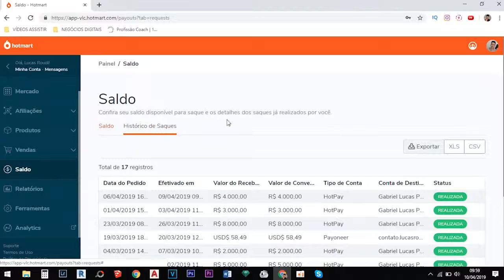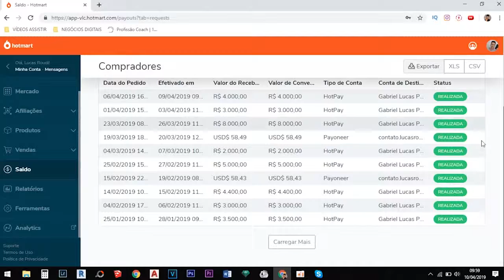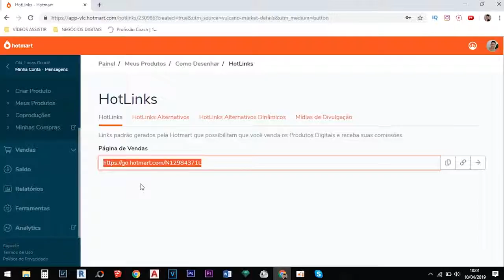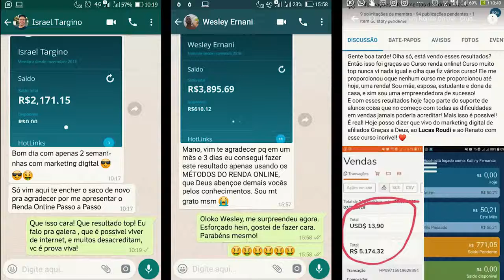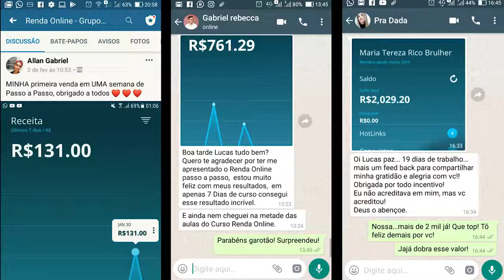RENDA EXTRA ONLINE O VERDADEIRO PASSO A PASSO Ebook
O QUE É O CURSO
 RENDA ONLINE PASSO A PASSO?

O  Renda Online é um MÉTODO passo a passo para você empreender na internet, mesmo com pouco ou nenhum conhecimento de internet e mesmo sem ter uma quantidade relevante de seguidores, pois ensinamos você a estruturar um negócio sólido através de  técnicas que foram testadas e aprovadas e que trouxeram resultados relevantes em diversos nichos do mercado digital, tanto para nossa agência quanto para muitas pessoas aos quais apresentamos o método  antes de vir à público. Testado e aprovado em nichos do mercado digital como: emagrecimento, negócios, educação, desenvolvimento pessoal, religião,  relacionamentos e etc.

O QUE VOCÊ IRÁ APRENDER

NO RENDA ONLINE PASSO A PASSO:

TEMOS O CONTEÚDO COMPLETO PARA VOCÊ TER UM NEGÓCIO

 DA FORMA  MAIS DIVERTIDA: ATRAVÉS DA INTERNET!

SÃO MAIS DE 60 VÍDEO AULAS, DE FÁCIL ENTENDIMENTO.

CHEGA DE AULAS CHATAS E EXTENSAS!

Uma sequência de 5 mensagens persuasivas, para fechar vendas, que
me fez  lucrar R$8.000,00 no 2° mês de  negócio digital.
O método secreto que eu utilizo para vender todos os dias e que 80% dos Empreendedores Digitais desprezam porque não sabem aplicar!
Um método de vendas online "matador", usado no Mercado Digital Americano, e que poucos brasileiros ousam aplicar!
Aprenda como utilizar o Youtube para fazer vendas sem parecer que está vendendo, e multiplicar seus ganhos!
Vai saber o por que até hoje ninguém utilizou o WhatsApp para vendas online da forma certa, e como fazer isso gerando vendas diariamente!
O QUE O MERCADO DIGITAL
PODE TE PROPORCIONAR?
Quem NUNCA SONHOU em trabalhar com ALGO QUE GOSTA? Com um Negócio Digital, você poderá empreender de onde quiser, ter flexibilidade e ainda aproveitar mais tempo com família e amigos.

Terá mais tempo para seu LAZER. Viajar e descansar se tornarão parte de sua rotina,  e nunca mais precisará bater cartão em uma empresa , se estressar e VENDER SEU TEMPO para quem aprendeu a usar o TEMPO dos outros para lucrar.

​​​​​​​Você olhará no espelho e verá uma pessoa empreendedora, sentirá orgulho de si mesmo, e se surpreenderá com isso!

CHEGA de ter problemas como contar dinheiro para comprar o que  mais precisa em seu dia a dia. Você trabalhará ALEGRE e com algo RENTÁVEL, uma combinação de satisfação e prazer!
Chega de cansaço e estresse!
Você que já trabalha como Afiliado no mercado digital está CANSADO de técnicas que são verdadeiros "SPAMs" e que te tornam um"postador" de links ao invés de um profissional de Marketing Digital de verdade?

Já fez inúmeros cursos de Marketing Digital e todos prometiam fazer de você um "milionário" em 6 meses e até hoje só conseguiu ter suas contas bloqueadas e perdeu tempo  tentando técnicas razas e soltas aprendidas com os "falsos gurus" da internet?

CLIQUE AQUI E GARANTA SUA VAGA!
Não prometemos te tornar um milionário em 6 meses, mas ensinar você a ter uma renda extra que se tornará sua renda principal e seu negócio online altamente lucrativo. Será um processo!
Wesley Ernani. Iniciou no mercado digital e em pouco tempo passou a viver disso.
Aprenda a criar e aplicar sua própria estratégia de vendas online.

"SERÁ QUE DÁ RESULTADO MESMO?"​​​​​​​
VEJA O DEPOIMENTO DE PESSOAS QUE TESTARAM O MÉTODO

Novas aulas serão lançada quando desenvolvermos novas técnicas de venda, escalando seus resultados de forma estratégica.
100% ATUALIZADO
CERTIFICADO ORIGINAL
Ao conluir os módulos originais, ou seja, fora as atualizações do curso, você receberá um certificado de Conclusão original.

MELHORES ESTRATÉGIAS
VOCÊ TERÁ BENEFÍCIOS EXCLUSIVOS!
CURSO VITALÍCIO
Você terá acesso vitalício ao curso, podendo assistir quando, onde
e quantas vezes quiser, no Smartphone ou computador
Comece a criar conteúdos profissionais que rendem curtidas, comentários e geram interesse nas pessoas que te seguem.

Módulo 10
Criando conteúdos que vendem
Conheça e aplique técnicas para crescer seu Instagram de forma rápida e orgânica sem precisar gastar nada.

Módulo 11
Crescendo seu Instagram
Aprenda como abordar os clientes que vêm até você , e o processo de fechamento de vendas com sequências de mensagens.

Módulo 13
Fechando muitas vendas na prática
Como gerar vendas de forma rápida e correta no facebook, apenas com posts persuasivos sem

fazer spams.

Módulo 14
Como vender
pelo Facebook
Aprenda a criar roteiros e vídeos que multiplicam suas vendas através de vídeos simples no Youtube, mesmo sem aparecer.